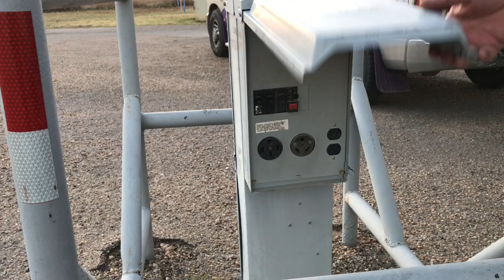EP 🇺🇸4. ALBERTA TO TEXAS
Description of our trip to Texas And campgrounds we stayed at.